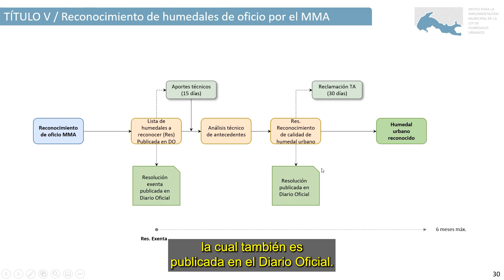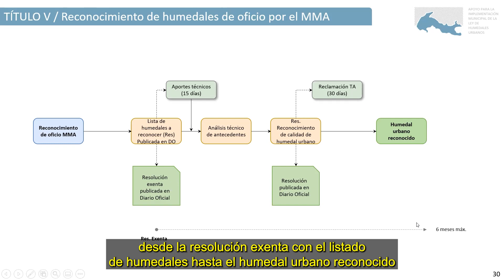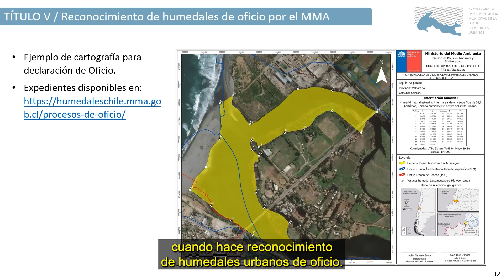HUM2 M4V5 Reconocimiento de humedal urbano de oficio por el MMA